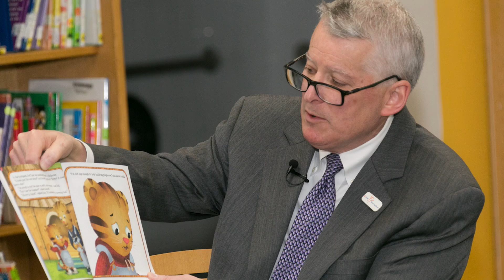GSSEM Tough Enough Awardee: Ric DeVore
Our 2nd Annual Tough Enough Breakfast was Wednesday, October 30, at the Detroit Athletic Club! Girl Scouts of Southeastern Michigan showcased our amazing 2019 Tough Enough to be a Girl Scout Honorees. These four women and one man have proven through their career and service that they are Tough Enough to be Girl Scouts!